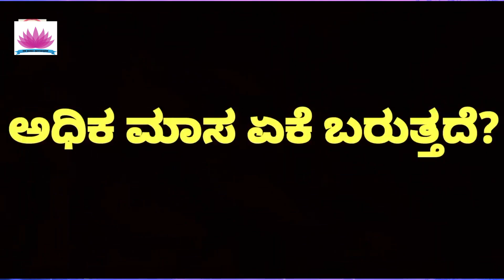ಆಗಸ್ಟ್ 2023ರ ಅಧಿಕ ಶ್ರಾವಣಮಾಸ ಮತ್ತು ನಿಜ ಶ್ರಾವಣಮಾಸದಲ್ಲಿ ಮೇಷ ರಾಶಿಯವರಿಗೆ 9ಗ್ರಹಗಳ ಬಲಏನು ?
This channel ASTROLOGY KANNADA & TELUGU belongs to owned by OM SHREE JYOTISHYAM OSJ. This Channel is created by OM SHREE JYOTISHYAM for the purpose of promoting Astrology AND Vaastu planning related Videos on YouTube and other Social Media platforms.